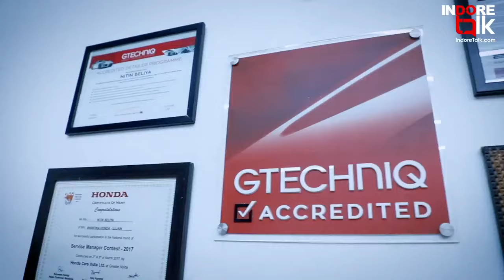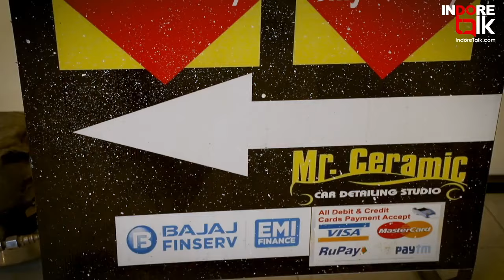Ceramic Coating Vs Paint Protection Film | INDORE | MRCERAMIC | CERAMIC COATING PROCESS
Ceramic Coating Car | Jeep Compass | Mr. Ceramic | Indore I Ceramic Coating Car Before and After

Protect your vehicle from damage, dust, dirt & stains and keep it looking new for longer with ceramic coating. Now get a premier paint correction facility and detail studio in Indore. Mr. Ceramic is providing paint protection & detailing solutions for cars Since 2017.
At Mr. Ceramic get World's First 10H and Best Ceramic Coating Gtechniq Crystal Serum Ultra & Self healing paint protection film.